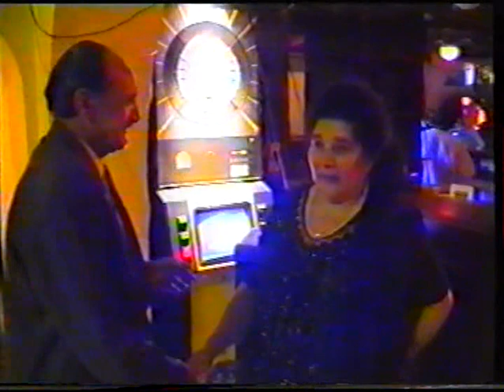Narozeniny Katuška 1999 (Kapela Jenda Lajoš sax)Brno